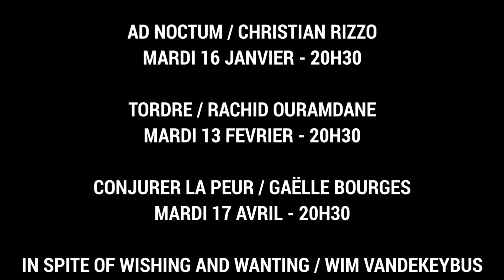La Passerelle / saison Danse 2017/2018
Musique : Maceo Plex & Gabriel Ananda - Solitary Daze (Original Mix)